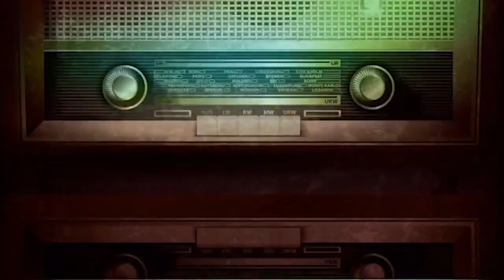WRESTLING WITH THE TRUTH ~ 7-5-18 ~ SUBSCRIBE YA BASTIDS